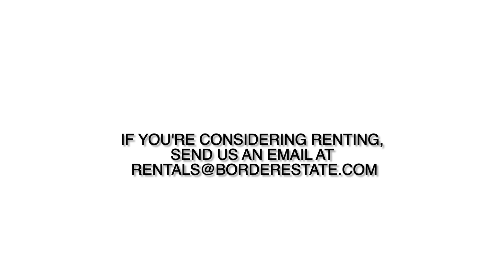Algemene promo Dorpstraat 64